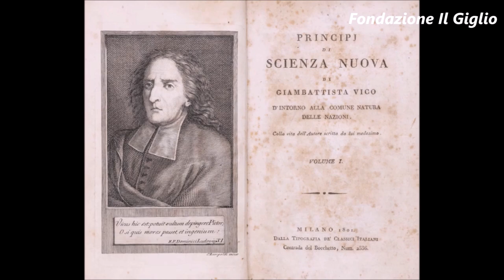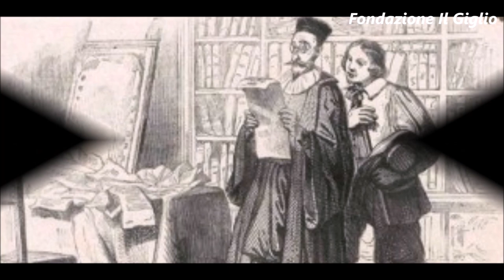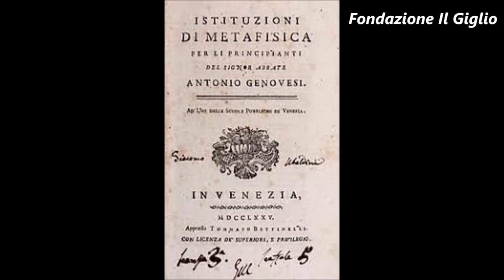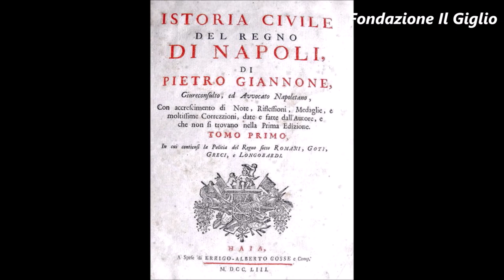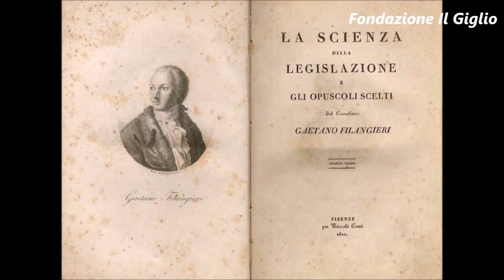3 - Carlo di Borbone e l'Illuminismo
Chi erano davvero gli Illuministi napoletani e quali rapporti aveva con loro Re Carlo di Borbone, sempre definito "illuminato" dalla storiografia idealistica e risorgimentale?
Da dove provenivano le idee di Galiani, Intieri,# Broggia e dei giacobini del 1799, che ne erano i continuatori, quando non le medesime persone?
Il dott. Guido Vignelli, studioso di Dottrine politiche, parla di "Carlo di Borbone e l'Illuminismo", prendendo in esame quel periodo della storia delle Due Sicilie che, a distanza di oltre duecento anni, continua ad essere presentato come il secolo d'oro della cultura napoletana, tacendone le spinte rivoluzionarie che minavano l'autorità legittima, civile e soprattutto religiosa.
Idee diffuse da élite compromesse con le logge massoniche, che si autoproclamavano capaci di rifondare il mondo,  in nome di un popolo che in realtà disprezzavano profondamente. La maschera cadde nel 1799, quando quelle stesse idee ebbero l'ovvio epilogo nel tradimento della patria a favore dell'esercito straniero invasore. Quelle élite non sono scomparse, ma operano da allora, più nascostamente, infiltrando i gangli vitali della cultura, della società e della religione.